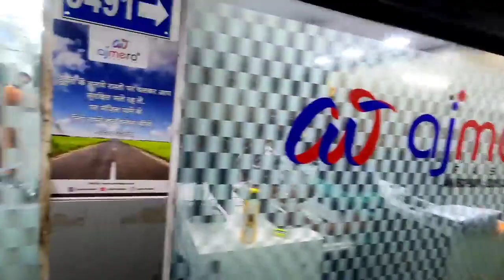सबसे बड़े मैन्युफैक्चर यहां से सस्ता आपको कोई भी नहीं दे सकता। Saree Wholesale Market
Ajmera Fashion.